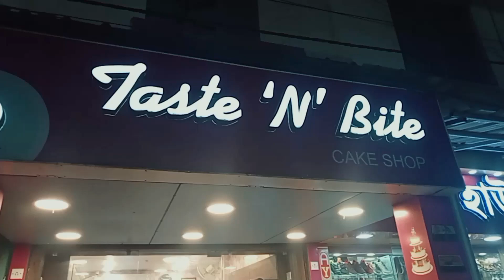jamai Babu janmo din uplokha mini vlog.